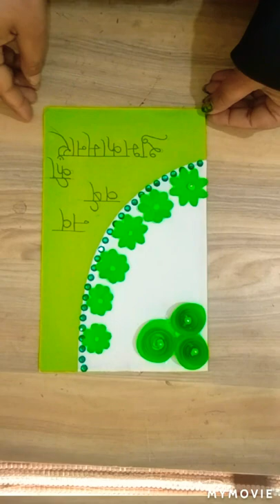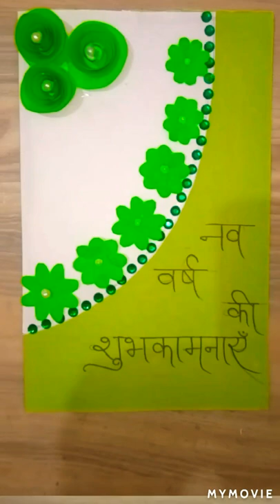New year greeting card /